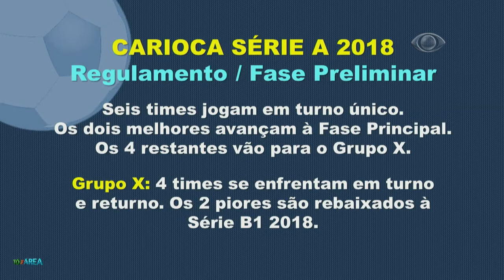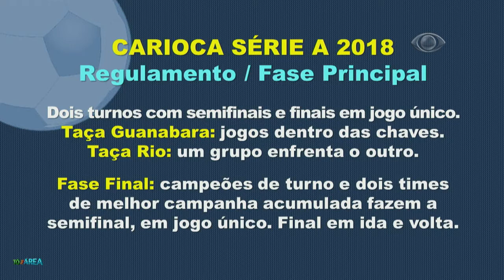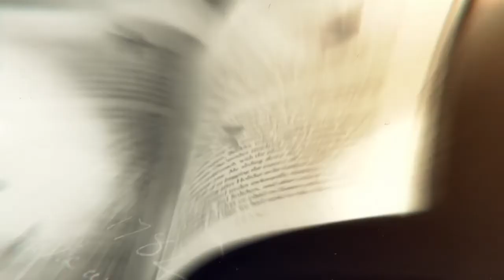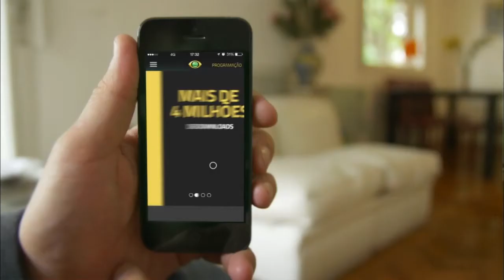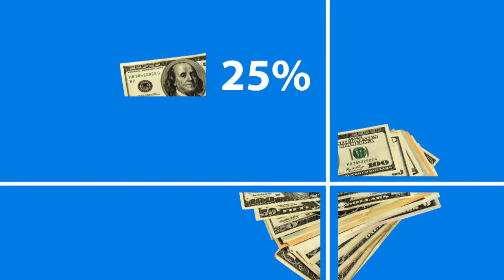PROGRAMA TO NA AREA 07 10 2017 YOU TUBE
Confira um bate-papo sobre o título do Boavista na Copa Rio. Fique por dentro do regulamento do Carioca 2018. Veja o encerramento do Jevre. Conheça os lutadores de Barra Mansa medalhistas no Brasileiro de Jiu-Jitsu. E uma entrevista com os finalistas do Campeonato de Basquete de V.Redonda.